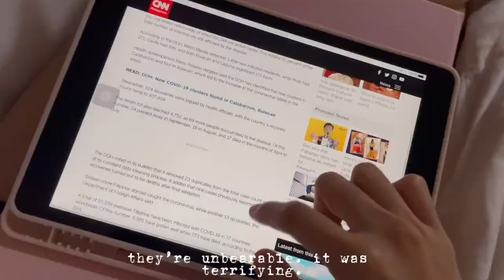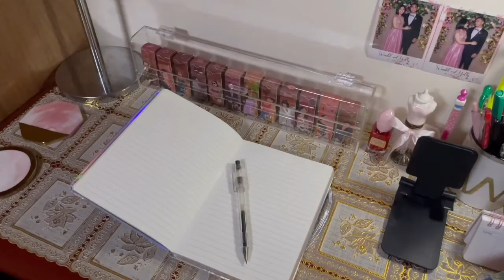Why I Suddenly Stopped Vlogging | lovewendyxdiane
hi love, i missed you ♡